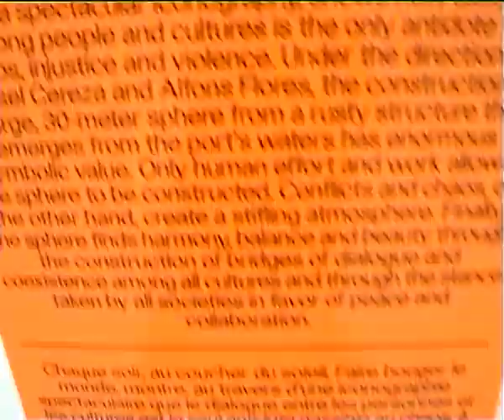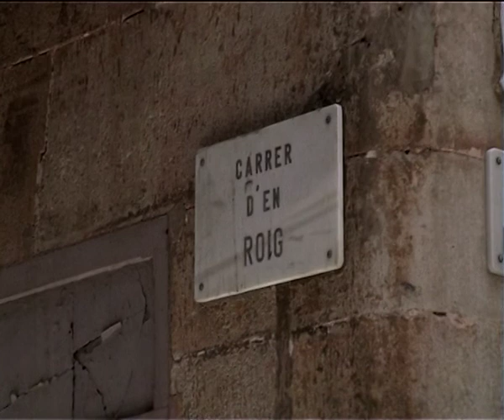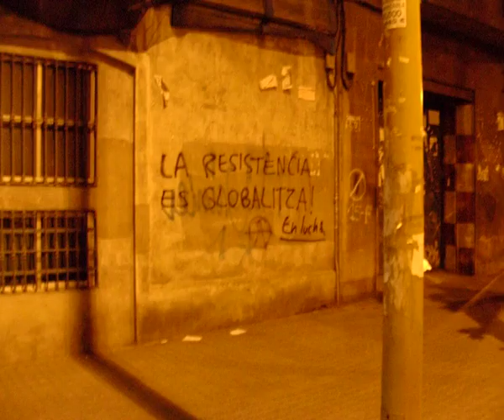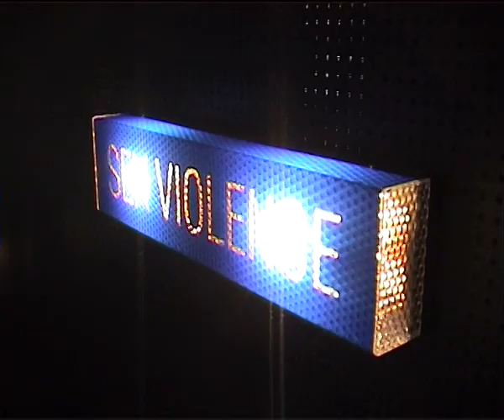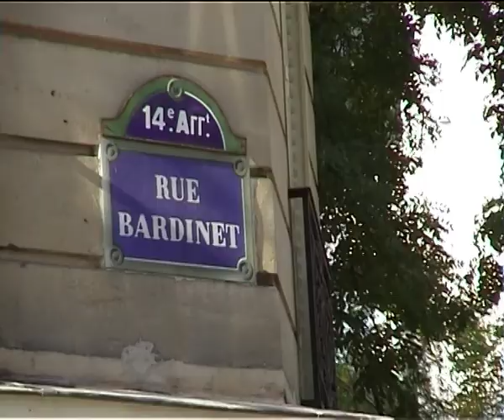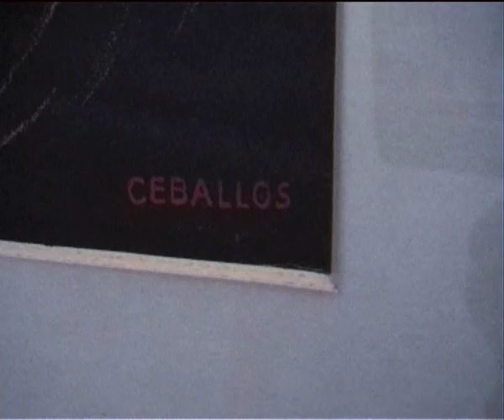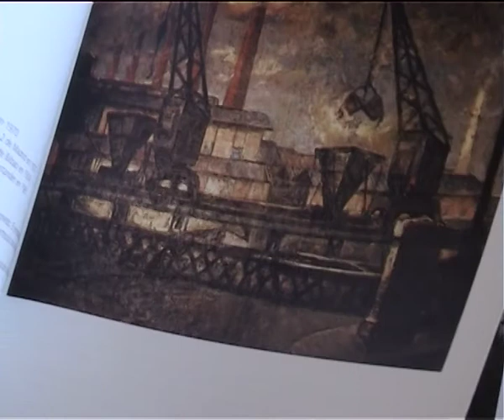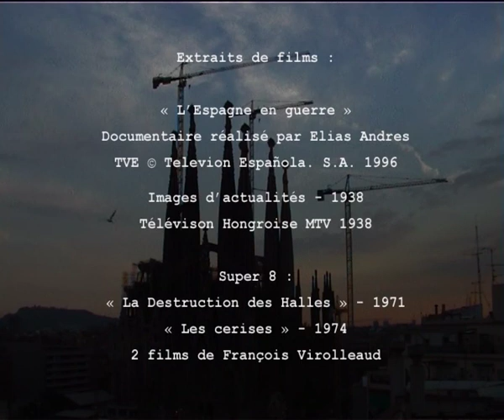Conchita, une vie sans retouche. - 1h10 - 2006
Madame Conception Montané dite Conchita, petite couturière espagnole à la retraite, me raconte sa traversée du 20e siècle. Condamnée à 20 ans de prison pour faits de résistance sous Franco, elle fuit Barcelone pour Paris où elle tombe amoureuse d’un
artiste espagnol.
Le Forum Universel des Cultures Barcelona 2004, événement festif d'action et de réflexion sur la diversité et la paix, permet l’ancrage de son témoignage dans l’actualité et croise son histoire avec
la grande Histoire.